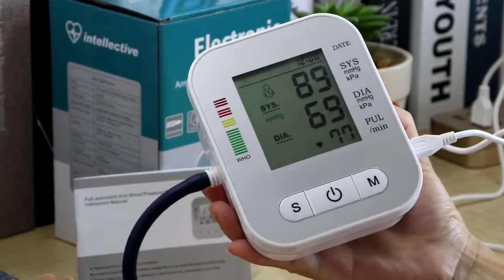Тонометр xpioy для измерения артериального давления, цифровой электронный мини измеритель давления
Тонометр xpioy для измерения артериального давления, цифровой электронный мини измеритель артериального давления с Алиэкспресс , цена 22,82$ по скидке 24%!
Артериальное давление с Алиэкспресс обзор